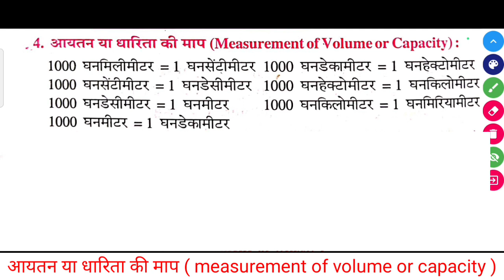आयतन या धारिता की माप इकाई : aayatan ya dharita ki ikai/Unit || measurement of volume or capacity